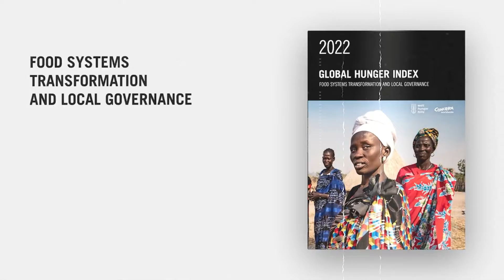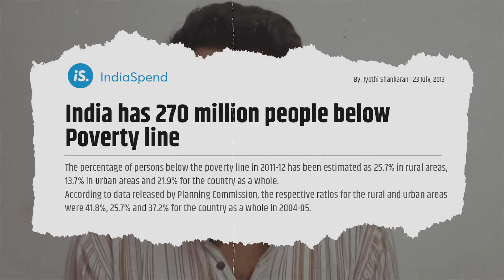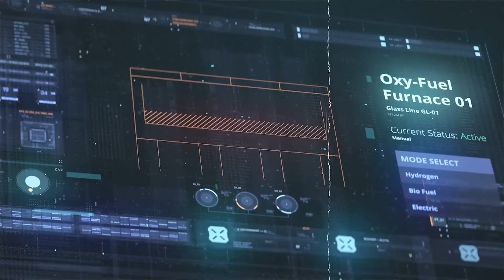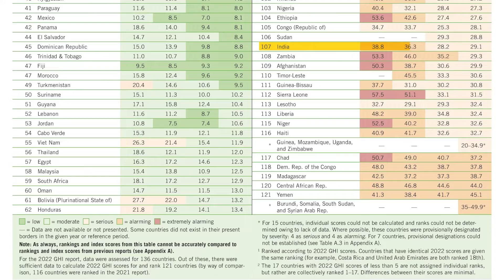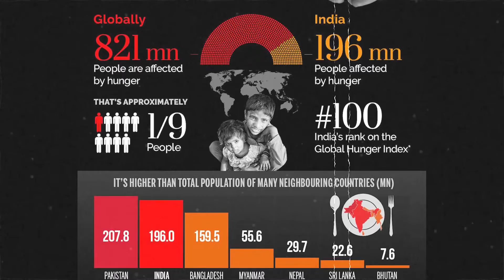भुखमरी और भारत? | Hunger Index 2022 | Hunger in India | Hunger and Malnutrition in India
ग्लोबल हंगर इंडेक्स की रिपोर्ट बाहर आते ही भारत में राजनीतिक और समाजिक स्तर पर एक नई बहस छिड़ गयी है. इस रिपोर्ट के मुताबिक भूख सूचकांक के मामले में भारत 121 देशों में 107 वें स्थान पर है जो अपने आप में एक चिंताजनक बात है.

क्या भारत में सच में भुखमरी के इतने भयानक हालात है? इस मुद्दे को समझने के लिए यह वीडियो जरूर देखें:

जन पत्रकारिता की मदद करें : Google Pay /Pay TM  नंबर है : 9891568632

एशिया टाइम्स एक ऑनलाइन वैकल्पिक मीडिया प्लेटफॉर्म है, जो सभी भारतियों के लोकतांत्रिक अधिकारों के संरक्षण के लिए सक्रिय है, जो तेजी से बढ़ते हुए अंधेरे में एक दीपक की तरह है। पिछले तीन सालों से, यह अपने संसाधनों के आभाव के बावजूद तय लक्ष्यों की रोशनी में पूरी लगन से काम कर रहा है । हमारा मुख्य कार्य लोगों को उनके लोकतान्त्रिक अधिकारों के बारे में सचेत करना है।

समाज की पॉज़िटिव स्टोरीज़ को देखते रहने के लिये हमारे चैनल को पसंद करते रहें